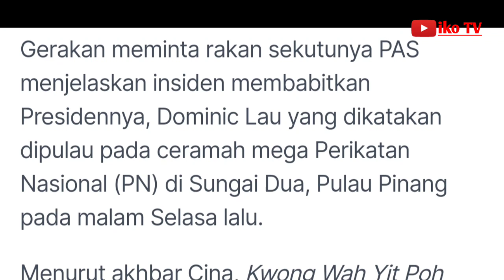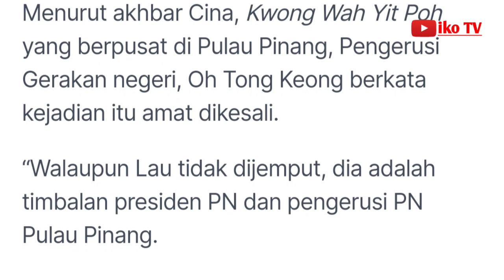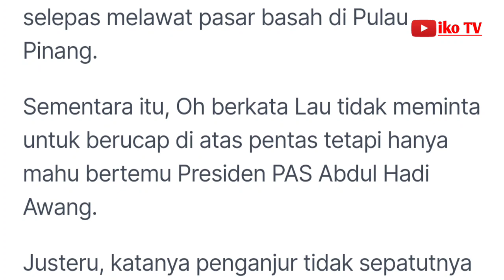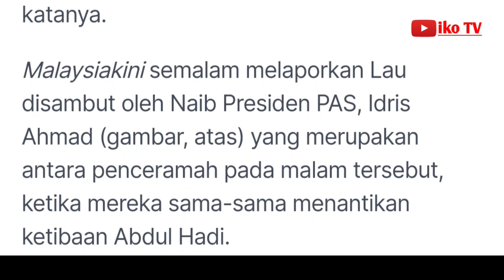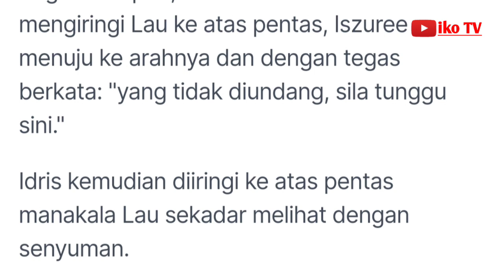Gerakan minta penjelasan PAS isu pulau Dominic